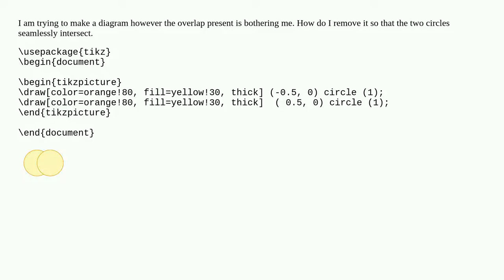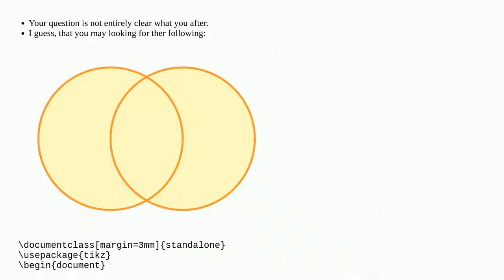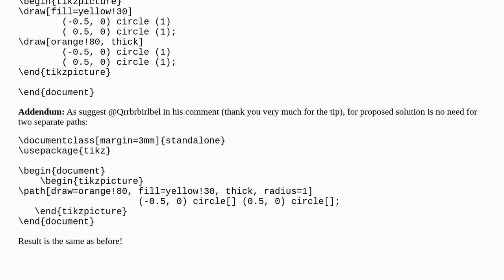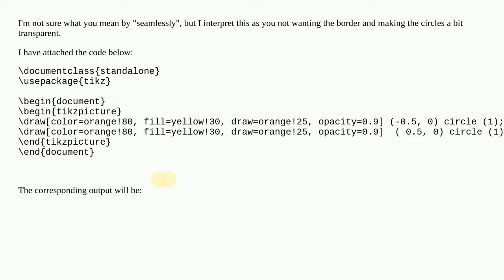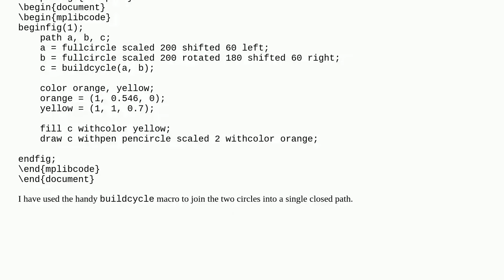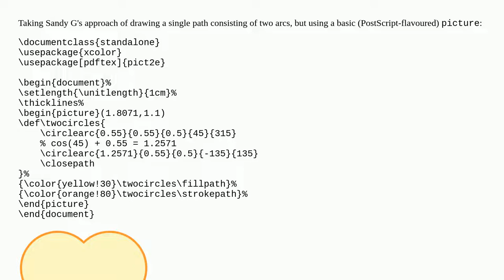TiKz remove intersection between two circles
A special thanks goes out to the community